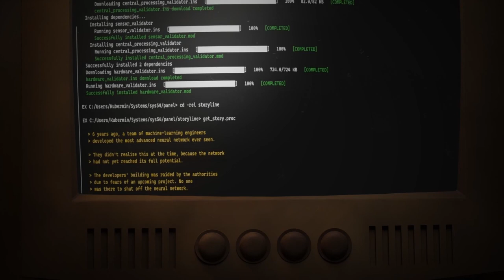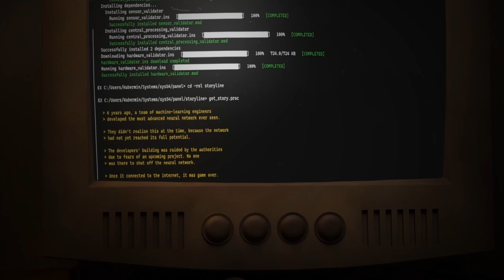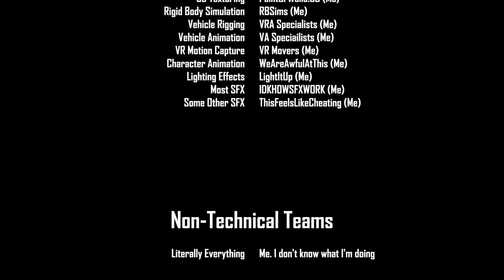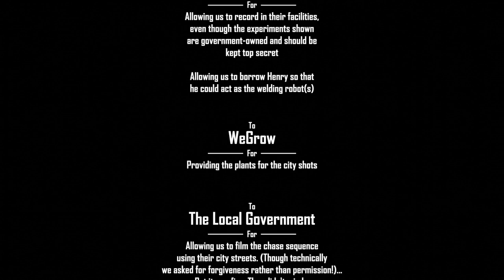left Un-Touched - Industrial Technology Multimedia HSC Major Project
Killara High School Industrial Technology Multimedia Major Work HSC 2022